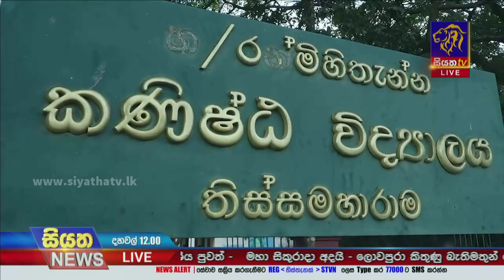රට ගොඩනැගීමට නම් අධ්‍යාපනයේ බෙදීම් අවසන් කළ යුතුයි - විපක්ෂ නායක | Siyatha News